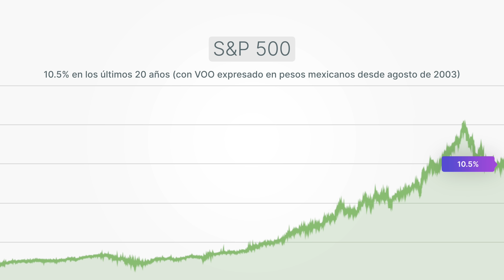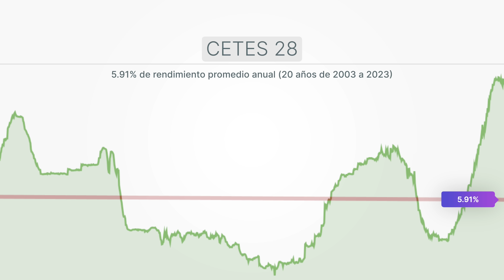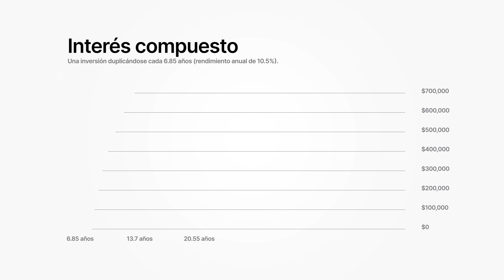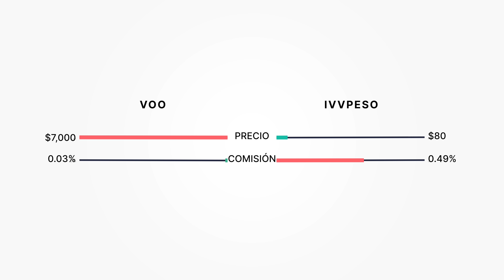¿En cuánto tiempo puedes duplicar tus inversiones?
¿Cuánto tiempo le tomará a tu inversión duplicar tu dinero? ¿Y qué es mejor, invertir en instrumentos financieros o en nuestro propio negocio? Estas preguntas son las que exploramos y contestaremos en este video.

🎥Mi cámara principal
🎙️Mi micrófono principal
🎙Mi otro micrófono